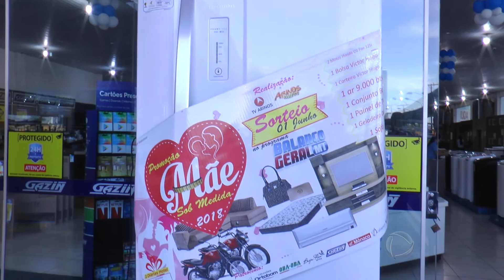ENTREGA DOS PRÊMIOS DA PROMOÇÃO MÃE SOBE MEDIDA 2018